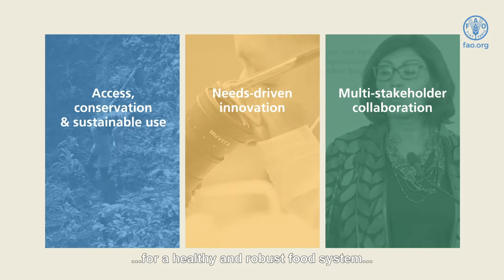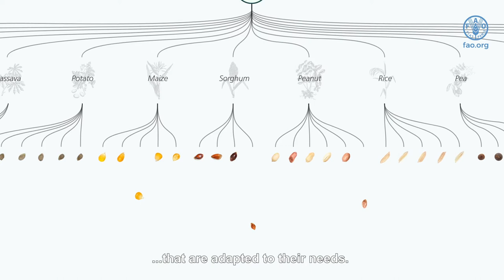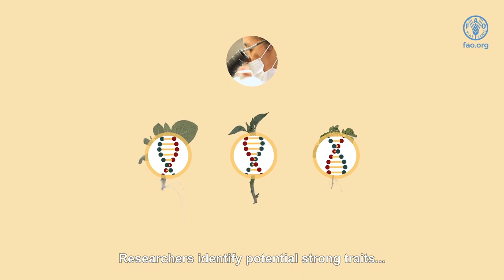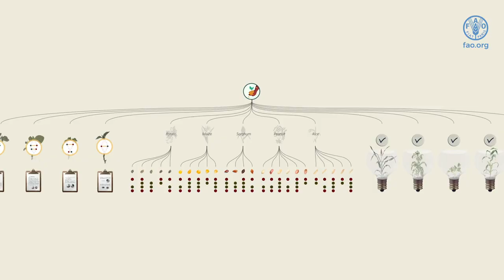The International Plant Treaty’s Benefit-sharing Fund programme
Animated presentation on the International Plant Treaty’s Benefit-sharing Fund programme. The Benefit-sharing Fund programme supports small-scale farmers, breeders, researchers and policy makers in their efforts to safeguard and foster plant genetic diversity. The video demonstrates how climate-resistant varieties, knowledge and best practices generated in the projects are made available through the Treaty mechanism, to encourage sustainable agriculture and to improve food and nutrition security.